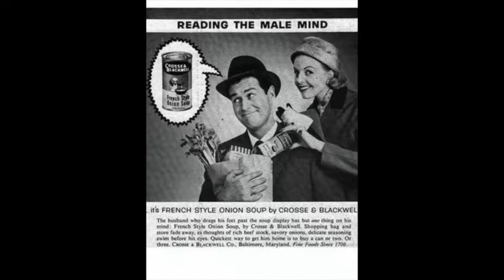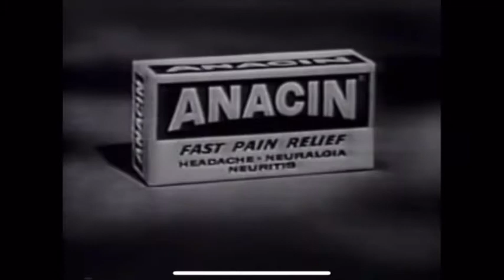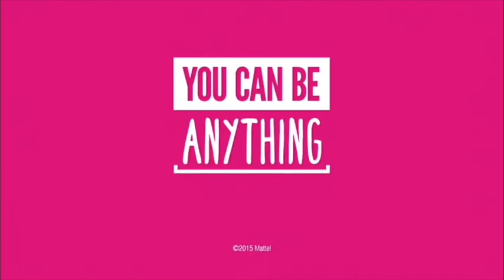Advertising Invades the Home by Shaunak Neogi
2021 NHD Submission
Theme: Communication in History
8th Grade
Documentary
Mr. Gigler
Shaunak Neogi
Springhouse Middle School